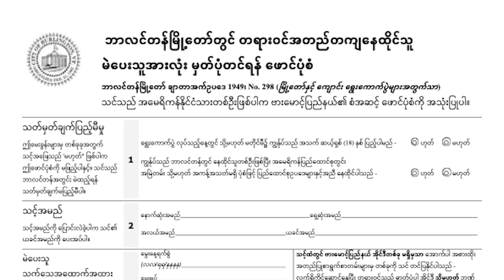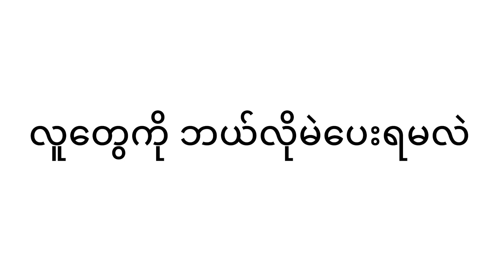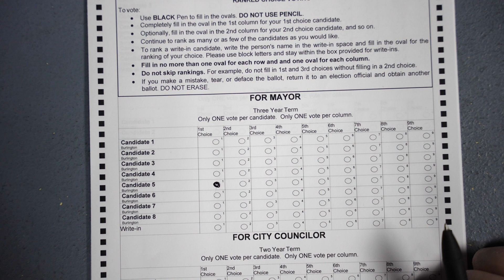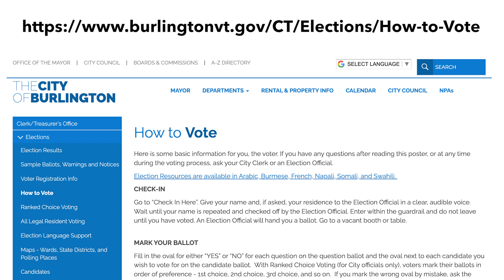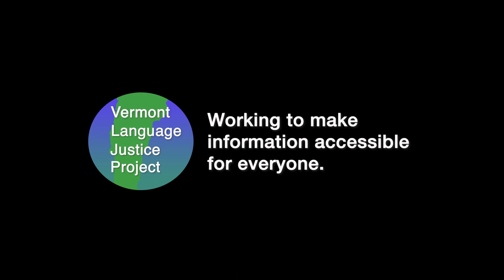BURMESE: ဘာလင်တန်ရှိ မဲပေးခြင်းဆိုင်ရာ စည်းမျဉ်းအသစ်များ New Voting Rules in Burlington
New Voting Rules in Burlington

This year all legal residents of Burlington, Vermont are allowed to vote in local elections. You can register to vote and participate in local elections if you are a full-time Burlington resident who legally resides here, even if you do not have US citizenship. Legal Burlington residents can vote for officials in the City of Burlington and the Burlington School District.

This includes positions like Mayor, City Councilors, School Commissioners, and city election officers.

To register to vote, fill out the All Legal Resident Voter Registration Form
and return it to the Clerk Treasurer’s Office at 149 Church Street, Burlington, VT 05401. You can find the form on the City of Burlington website or at the Clerk Treasurer’s office.

You can also register on Election Day at your voting location.

The form is available in Burmese.

If you have a Vermont ID card, you will need to write that ID number on your voter registration form.

If you do not have a Vermont ID, you can show another form of ID. This could be a current and valid photo ID OR another document that shows your name and Burlington address, like a bank statement, your electric or heating bill, or a document from the government.

Ranked Choice Voting allows you to rank candidates in order of preference. If a candidate gets over 50% of the first-choice votes, they win. If not, the candidate with the fewest votes is eliminated from the election, and any votes for that candidate are given to the voters’ next choice. This continues until only two candidates remain. The one with the most votes is the winner.

In Burlington, Ranked Choice Voting is used for the positions of Mayor, City Councilors, School Commissioners, Ward Clerks, and Inspectors of Election.

This is how to fill out your Ranked Choice Voting ballot.
First, select the person who is your first choice by filling in the oval next to their name in the FIRST CHOICE column. If you have a second choice or third choice, continue filling in the ovals next to those people’s names in the SECOND CHOICE and THIRD CHOICE columns, and so on.

Remember to mark only ONE CHOICE per column, per candidate. You cannot rank one candidate your first choice and another candidate your third choice, without marking someone as your second choice.

You can rank as many or as few candidates as you want.

You can find more information on the City of Burlington